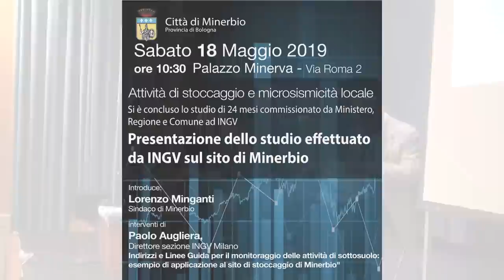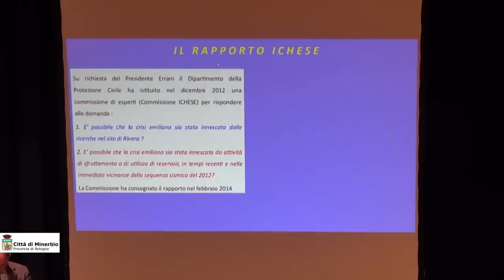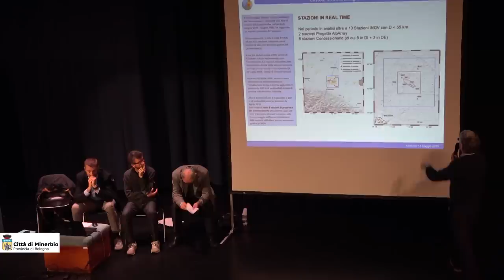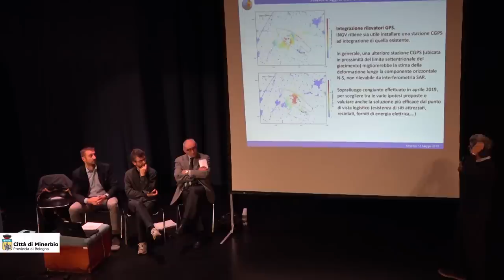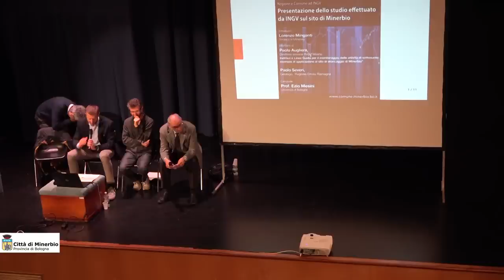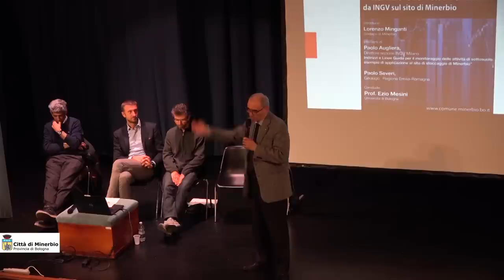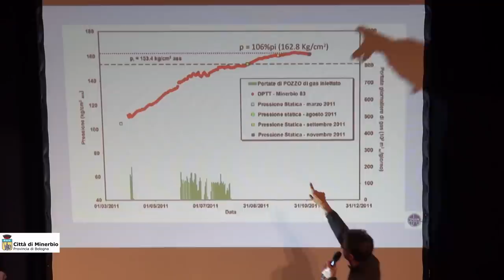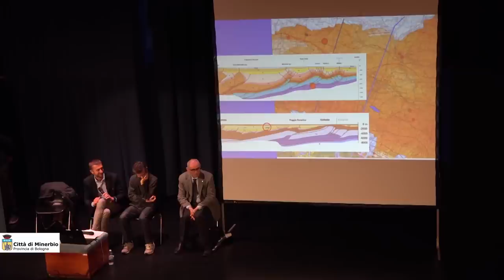Presentazione dello studio di INGV sul sito di Minerbio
Attività di stoccaggio e microsismicità locale
Si è concluso lo studio di 24 mesi commissionato da Ministero, Regione Emilia-Romagna e Comune di Minerbio ad INGV.

Introduce

- Lorenzo Minganti
Sindaco di Minerbio

Interventi di

- Paolo Augliera
Direttore sezione INGV Milano
"Indirizzi e Linee Guida per il monitoraggio delle attività di sottosuolo: esempio di applicazione al sito di stoccaggio di Minerbio"

- Paolo Severi
Geologo, Regione Emilia-Romagna

Conclude

- Prof. Ezio Mesini